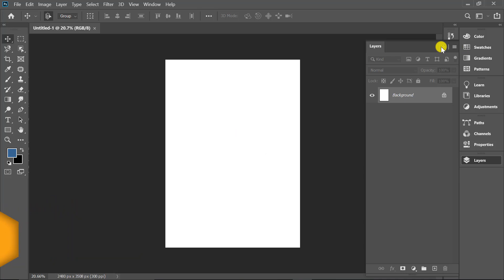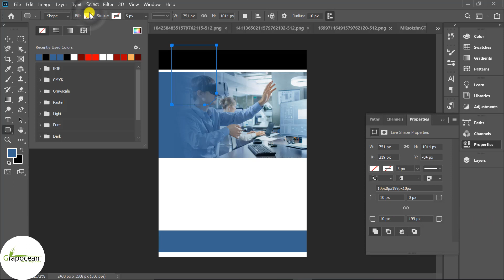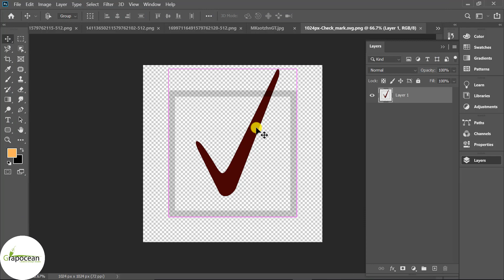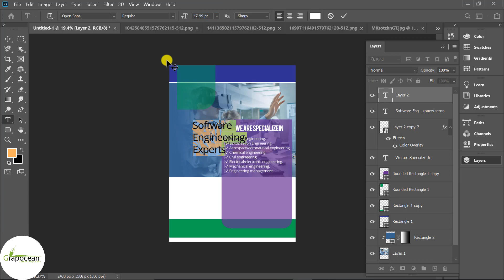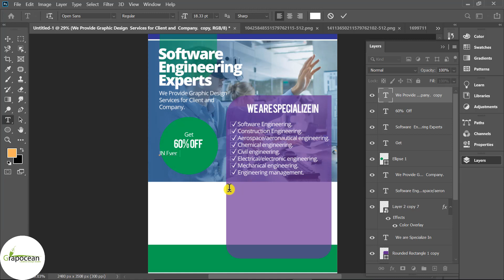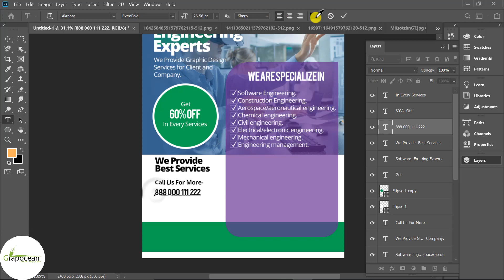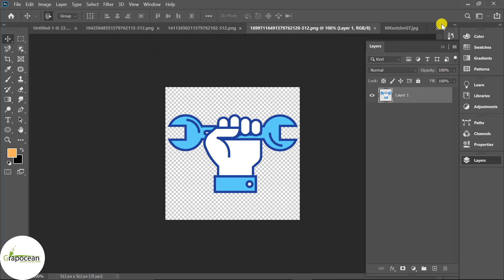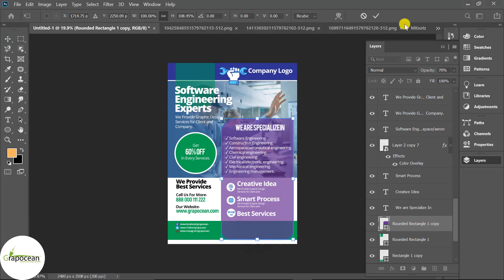How to Make creative business flyer Design | Adobe Photoshop Cc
This tutorial is about making a simple flyer design in Adobe Photoshop CC. In this tutorial, I will show you step by step how to create a business a4 flyer in Adobe Photoshop. Try to watch my all tutorials.